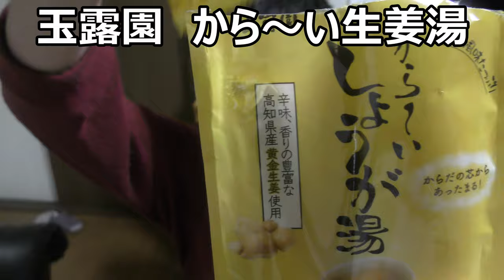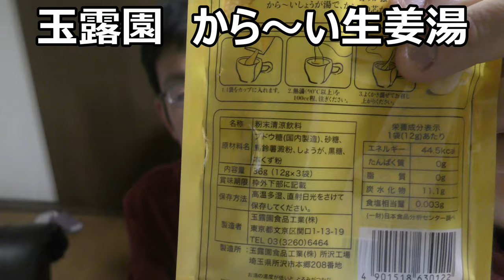昆布茶でお馴染み玉露園さんから生姜湯を貰ったので飲んでみたら～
これまで何度も昆布茶やグリーンティーでお世話になった玉露園さんから今回はこれからの季節にぴったりな生姜湯を頂きました～早速飲んでみたのですがこれは～